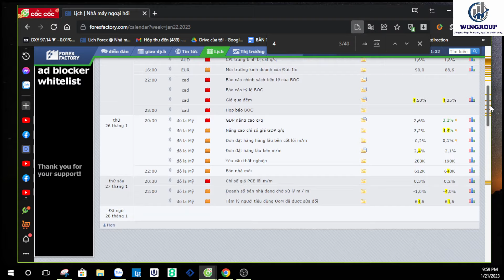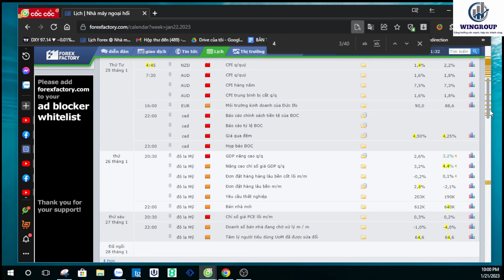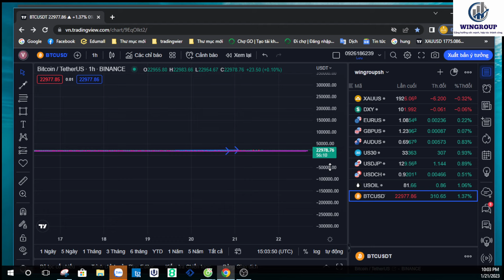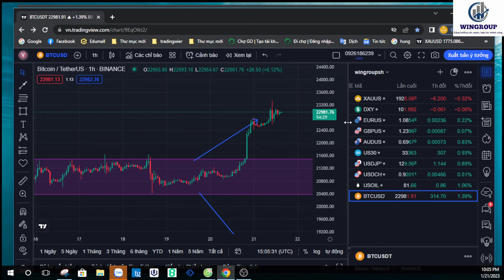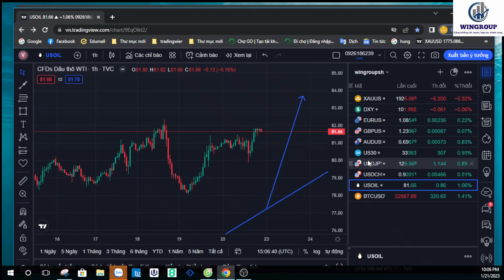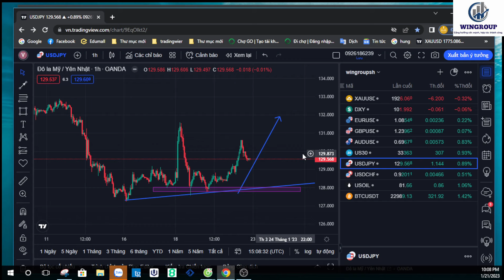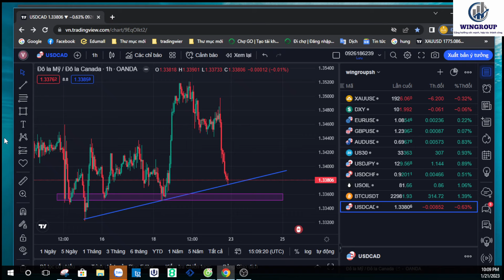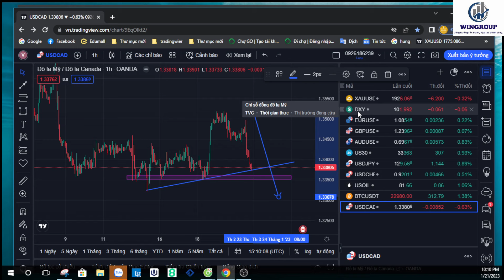Vàng tiếp tục tăng mạnh - Cơ hội không thể bỏ lỡ( nhận định thị trường tuần từ 23-27/01/2023)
Helo Xin kính chào quý vị và các bạn !
Tôi là Richard !
Hôm nay Richard tiếp tục làm video nhận định thị trường hỗ trợ mọi người đầu tuần tới nhé!
Tuần tới rơi vào chu kỳ nghỉ lễ tẾT NGUYÊN ĐÁN NĂM 2023.
Richard gửi lời chúc tới tất cả mọi người  một năm mới SỨC KHỎE DỒI DÀO - AN KHANG THỊNH VƯỢNG !
Vàng tiếp tục tăng mạnh , cơ hội không thể bỏ lỡ.Các bạn kinh doanh vàng nên gom mua nhịp này nhé!
- Đây là video điểm tin tức và phân tích kỹ thuật đầu tuần tới hỗ trợ cho mọi người có góc nhìn tổng quan hơn về thị trường từ đó đưa ra quyết định mua , bán hiệu quả đem lại lợi nhuận cao và giảm thiểu rủi ro.

- Đây là kênh Youtube tôi chia sẻ kiến thức ,điểm tin tức và phân tích kỹ thuật hằng ngày ,hàng tuần về thị trường ,tư vấn và định hướng kinh doanh tốt nhất !
Các bạn xem video này có thể hỗ trợ cho mọi người kinh doanh, hay đầu tư hiệu quả nhất !
Các chiến lược tham khảo là sự tư vấn tốt nhất, tâm huyết nhất , với hy vọng tất cả mọi người khi xem xong video đều thấy bổ ích giúp mọi người có cái nhìn tổng quan hơn về thị trường từ đó đưa ra các quyết định mua hay bán hiệu quả nhất , đem lại lợi nhuận tốt nhất và giảm thiểu được rủi ro .

- Bạn hãy xem hết video này nhé , bí mật luôn nằm trong từng giây phút của video , và hãy nhớ like,chia sẻ ,đăng ký kênh và bật thông báo để có thể nhận được thông tin chia sẻ sớm nhất từ Richard!

🔰Tuyên bố miễn trừ trách nhiệm :
Tất cả những thông tin chia sẻ trên kênh 24H TRADING đều dựa trên kiến thức , kinh nghiệm và quan điểm "cho đi "của 24H TRADING với hy vọng sẽ giúp được nhiều nhà đầu tư hoặc các bạn mới bước chân vào thị trường tài chính có thêm kiến thức , rèn kỹ năng và kỷ luật tốt .Có thể vững vàng và độc lập phân tích thị trường và giao dịch tài chính tốt hơn.
- 24H TRADING  không chịu bất cứ trách nhiệm nào liên quan đến việc đầu tư và chấp sự chấp nhận rủi ro của bạn khi bước chân vào thị trường này !